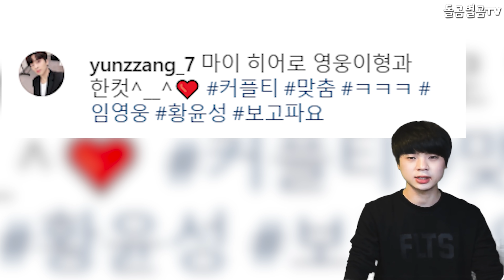【ENG】대세 임영웅, 그가 뜰 수 밖에 없는 결정적인 이유 Lim Young-woong, the decisive reason why he has to be famous돌곰별곰TV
【ENG】대세 임영웅, 그가 뜰 수 밖에 없는 결정적인 이유 Lim Young-woong, the decisive reason why he has to be famous 돌곰별곰TV

감사합니다.

네이버 파파고 다국어 번역 :

Lim Young-woong, the decisive reason why he has to be famous.

●大物イム·ヨンウン、彼が"大当たり"する決定的な理由

大勢林英雄,是他不得不發大財的決定性理由

감사합니다^____^

감사합니다.